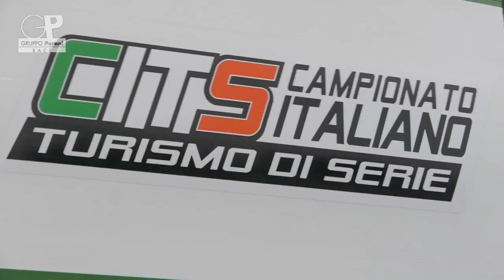[GP Race] - Servizio - Coppa Italia - Vallelunga 23 Settembre 2012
Vallelunga - Coppa Italia - 23 Settembre 2012 - Gruppo Peroni Race